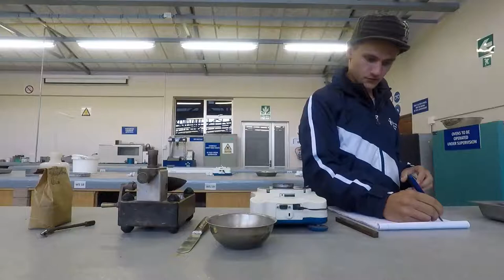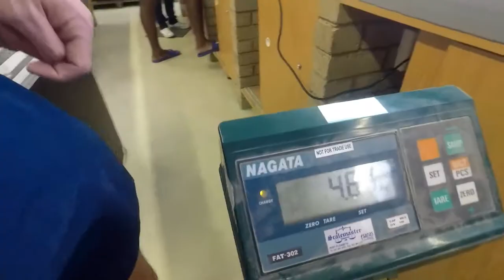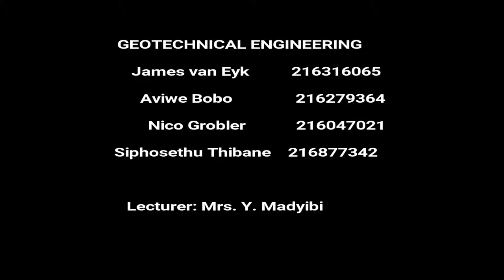Geotechnical Engineering Lab Assignment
Lab Assignment by James van Eyk, Aviwe Bobo, Nico Grobler and Siphosethu Thibane

Lecturer: Mrs Yonela Madyibi

Civil Engineering
NMMU
Port Elizabeth
South Africa